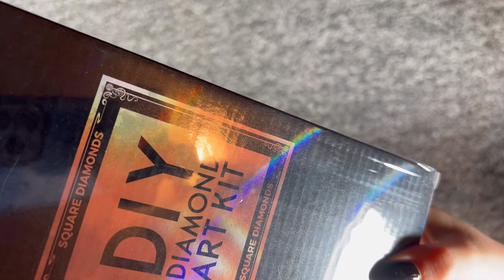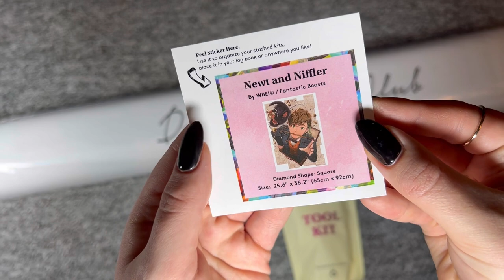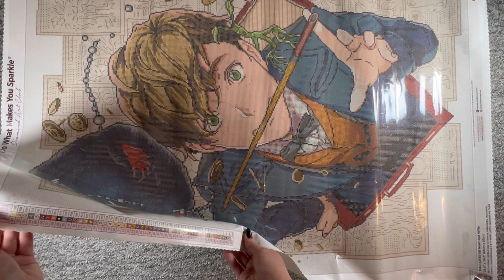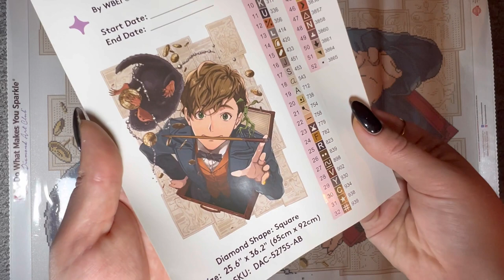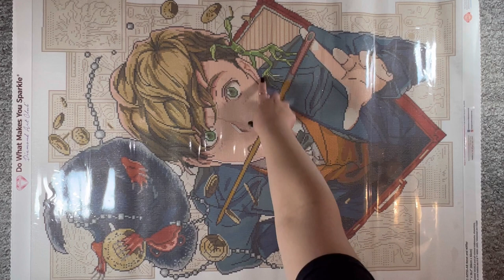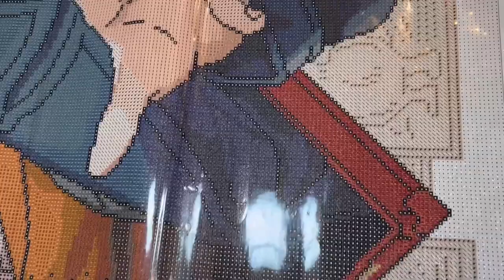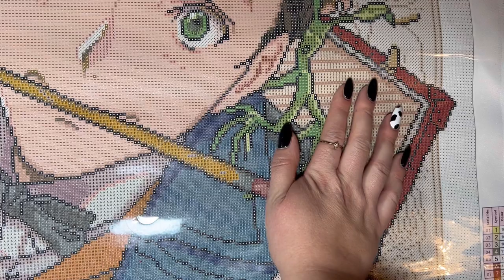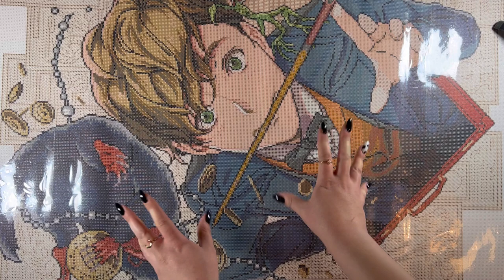Diamond Art Club First Look - Newt and Niffler